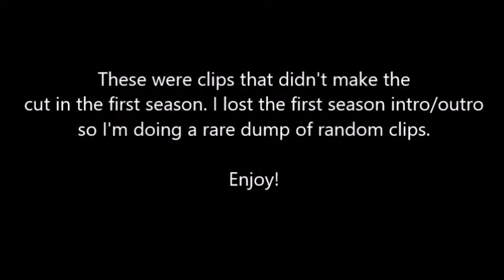Season 1 Cutting Floor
Season 2 starts 11/06/21!